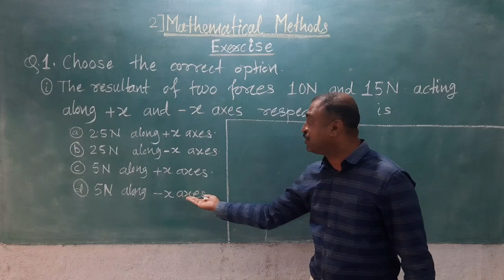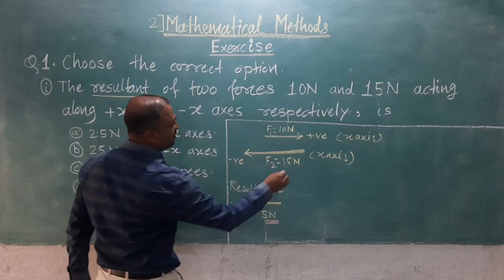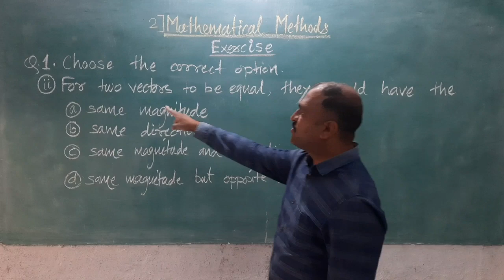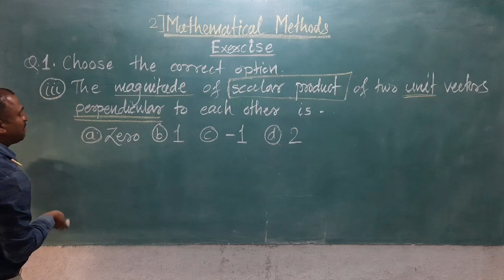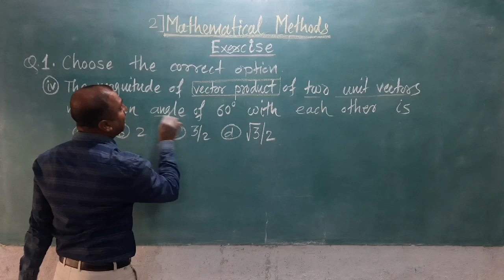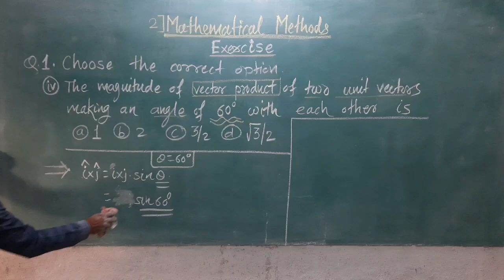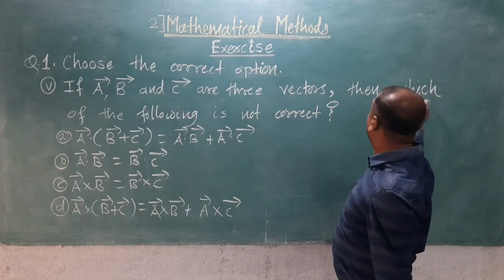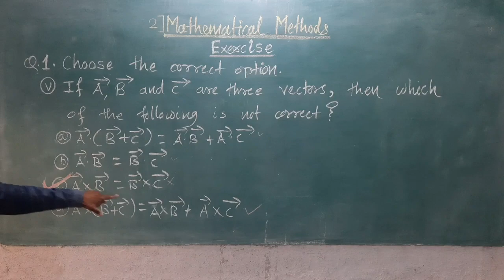11th-Physics||2) Mathematical Methods||Exercise Part-1||M.C.Qs||Deven sir||Ness||2022